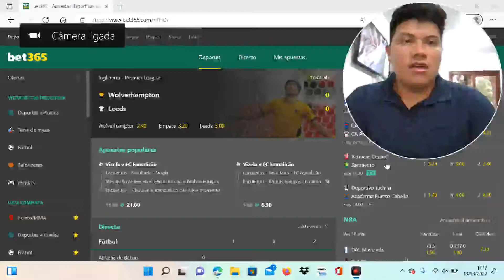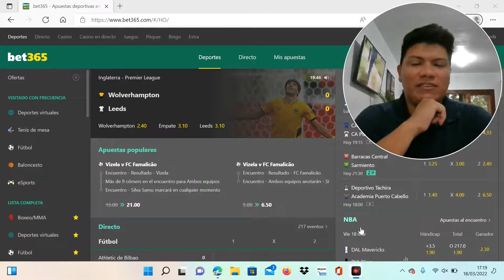TELEGRAM CAIU e agora?? / VAMOS DE WHATSAPP /